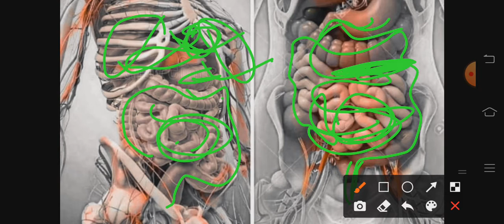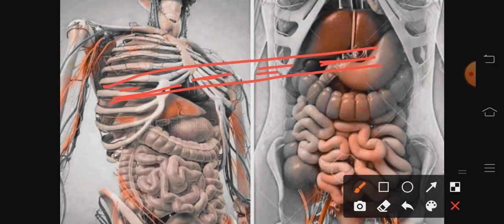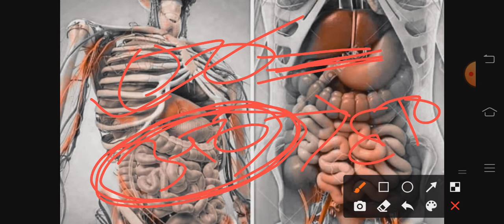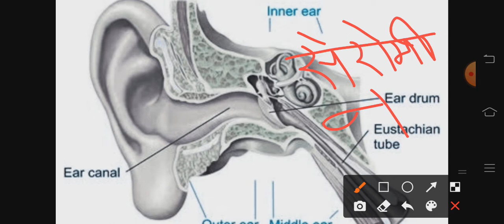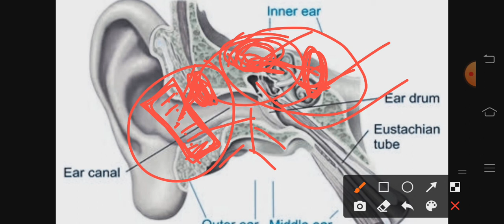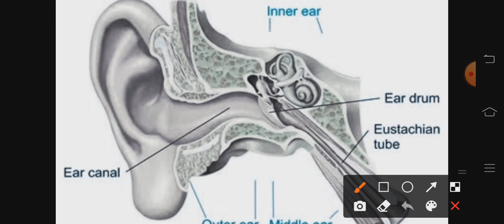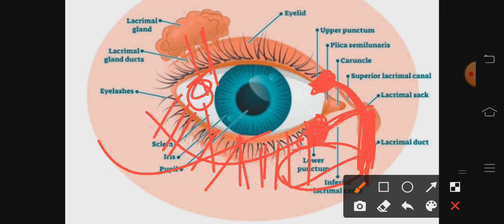Human Bod..मानव शरीर. ग्रंथि. (human body. Gland.)